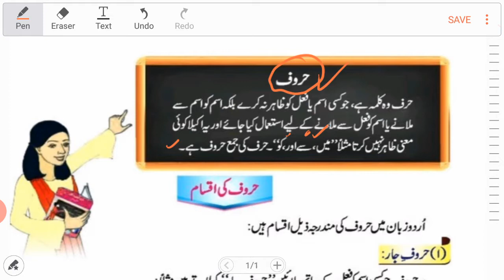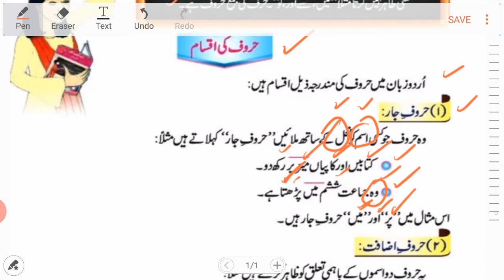Lecture No.01-Urdu Grammar Part- Tehsildar || Naib Tehsildar || Sub Inspector Punjab police Classes